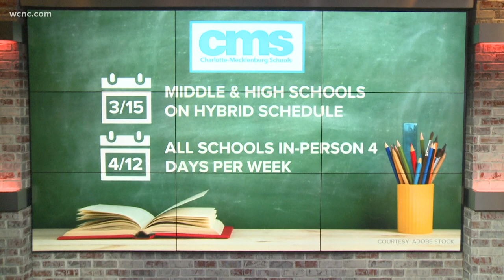CMS begins 5 days of in-person learning in all schools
Starting Monday, May 10, Charlotte-Mecklenburg Schools will begin all students on 5 days of in-person learning, including end-of-year testing. It marks the first time in over a year that all CMS students will be in the classroom on a full-time basis.

Earlier this year, CMS had all students learning remotely after winter break, then followed that with hybrid learning for elementary students. By mid-March, most middle and high school students were in-person twice a week. On April 12, that changed to 4 days per week.

End-of-course testing will now take place in person for all students as the district continues to make preparations for the 2021-22 school year.